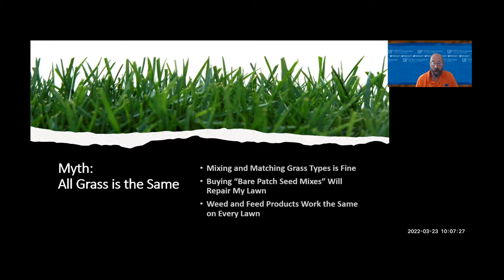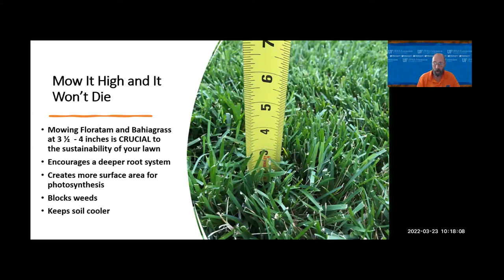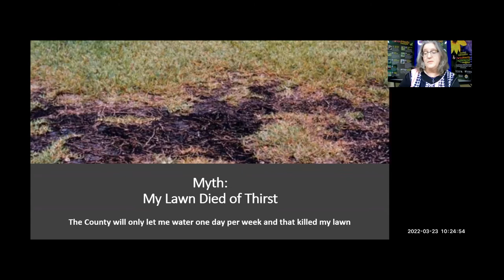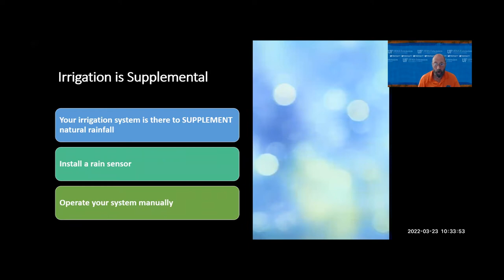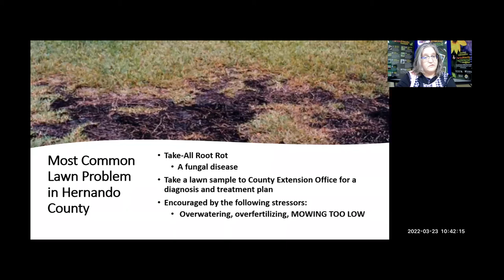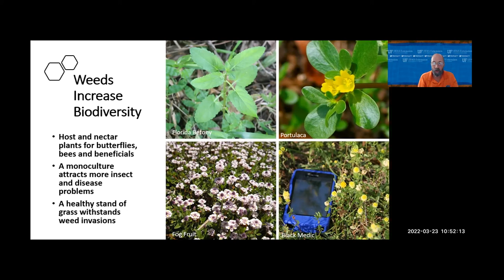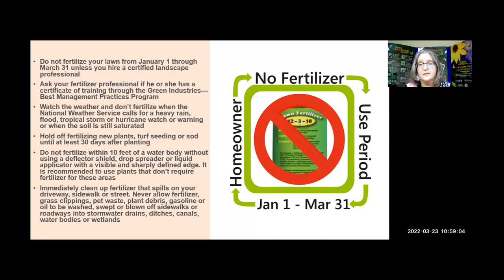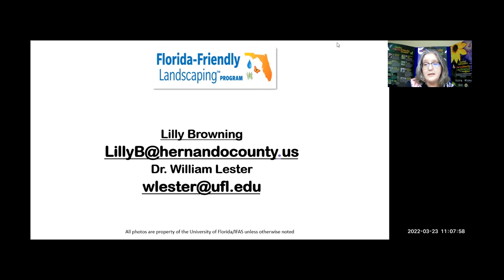"Florida Gardening Mythology Part Two - Lawns"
Join Dr. Bill Lester and Lilly Browning as they discuss some commonly held misconceptions and urban myths regarding taking care of a landscape in Central Florida. They will help separate fact from fiction regarding overall lawn care.